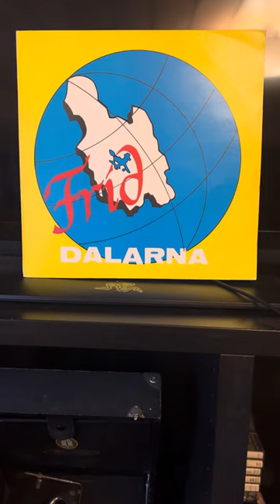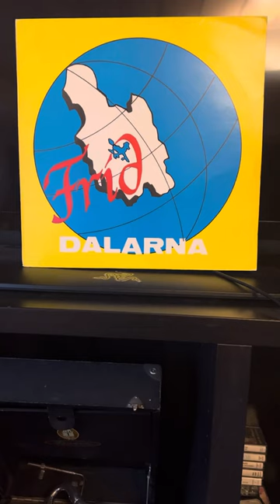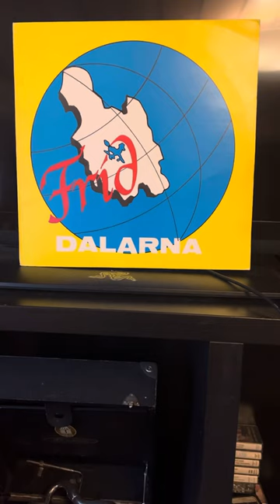Nils F. Nygren: Han finns bakom molnen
Utgitt i 1972/1973. Fra ECLP-131, Evangelii Center, Borlänge.